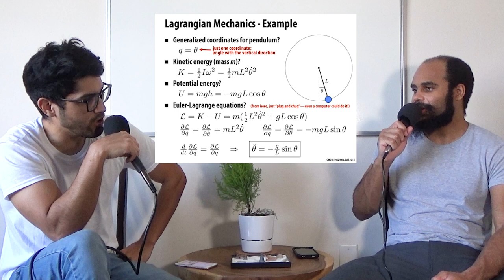Eigenbros ep 104 - Top Equations in Physics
Juan & Terence discuss what the believe to be they top four most important equations in physics. The euler-lagrange equations, einstein field equations, dirac equation, and the electromagnetic tensor